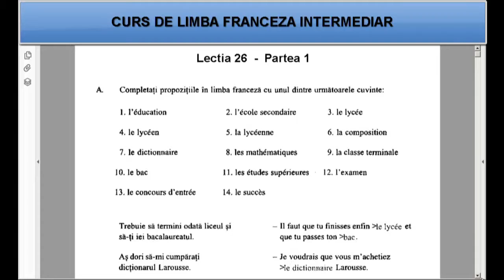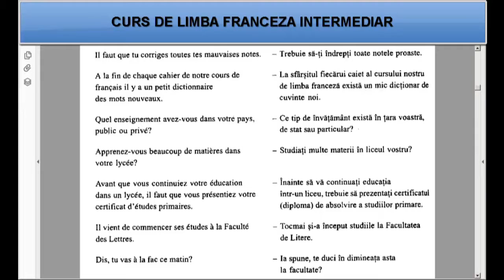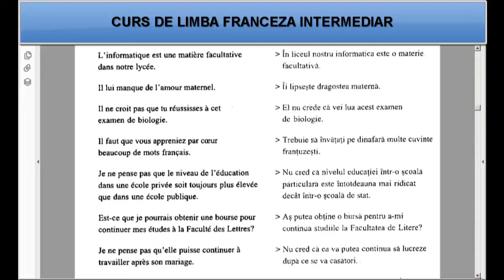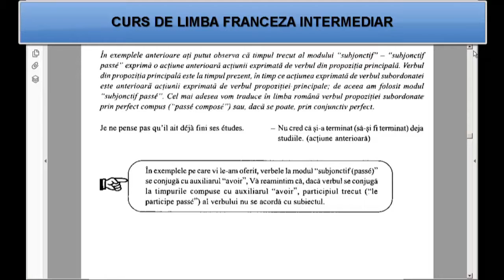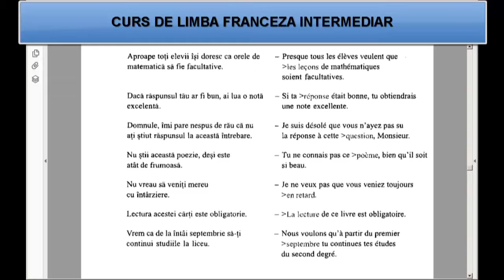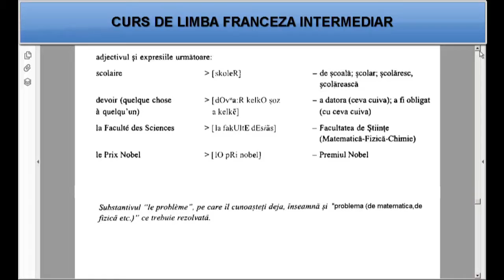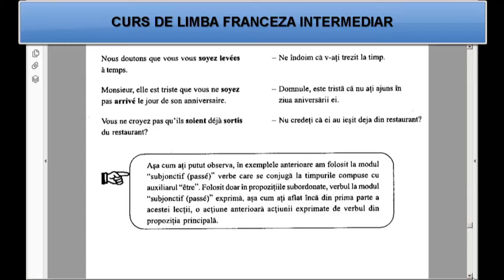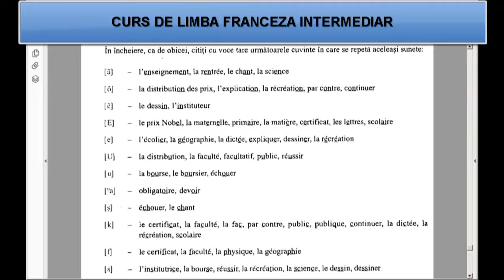Curs de limba Franceza Intermediari (tema+vocabular) - Lectia 26